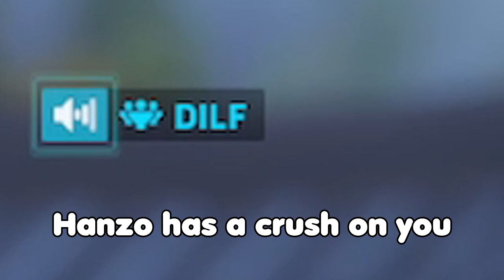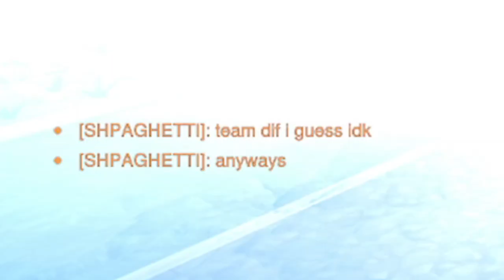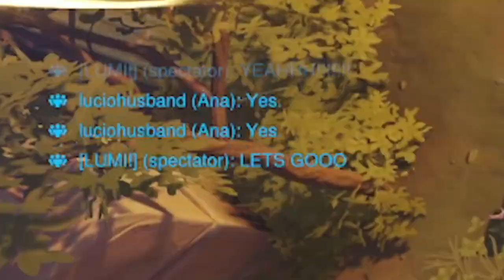Overwatch 2 | What?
👻My social

overwatch,funny,funny moments,overwatch 2,overwatch funny moments,overwatch 2 funny moments,png,png vtuber,vtuber,interesting players,moria,battle mercy,game,gaming,youtubegaming,random,random moments